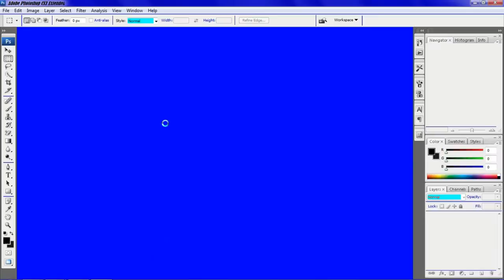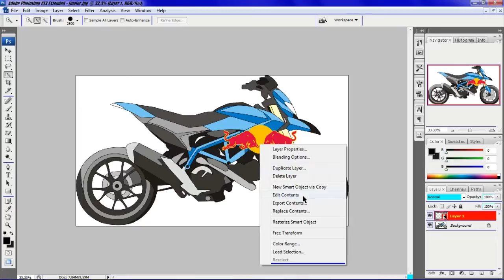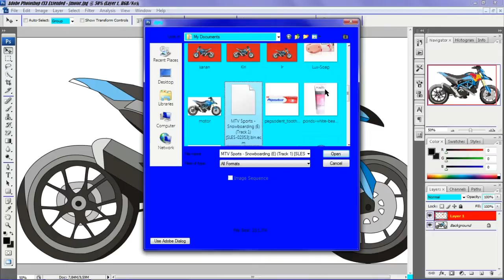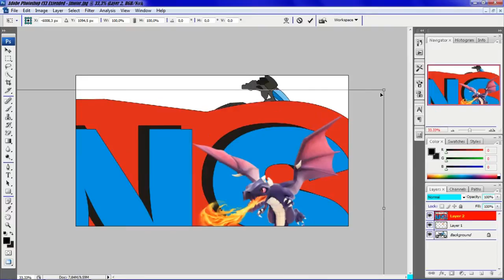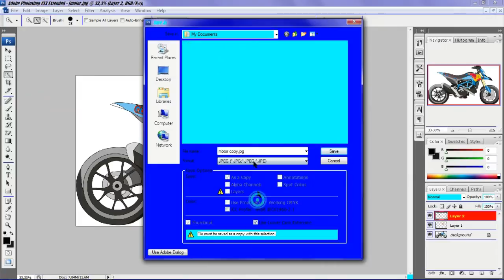Cara Menambahkan Logo Pada Sebuah Object Adobe Photoshop CS3 (Schutze Production)